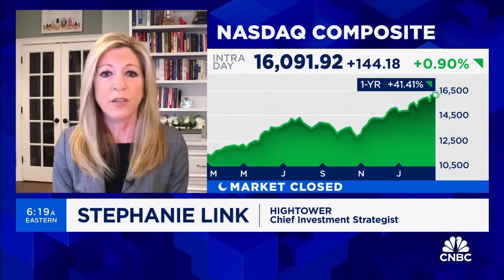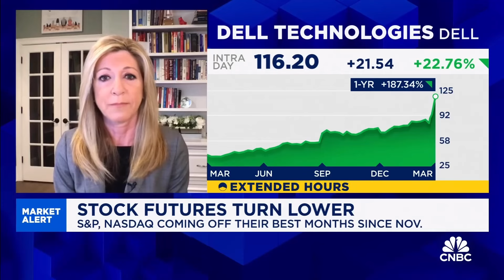Stephanie Link's Top Stock Picks Beyond Tech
💵news posted: 3/1/24

In this video I react to Stephanie Link, Hightower Advisors chief investment strategist and portfolio manager, joins 'Squawk Box' to discuss the latest market trends, where investors can find opportunities in equities, her top stock picks, and more.

This is a Zeb Fields Production

Zeb Fields
Zeb Fields stocks
Zeb Fields stock market
Zeb Fields Reacts
Zeb Fields portfolio

Created by Zeb Fields

This video is for education and entertainment only. This is me showing my journey to Finacial Freedom! Always check multiple sources and do your own due diligence for every investment- before investing.